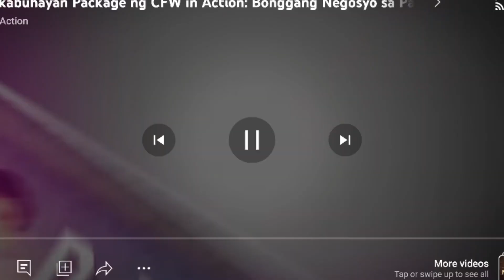START YOUR OWN BUSINESS!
Tara na at pag usapan natin anong negosyo/business ang maganda at paano ito pwede simulan!